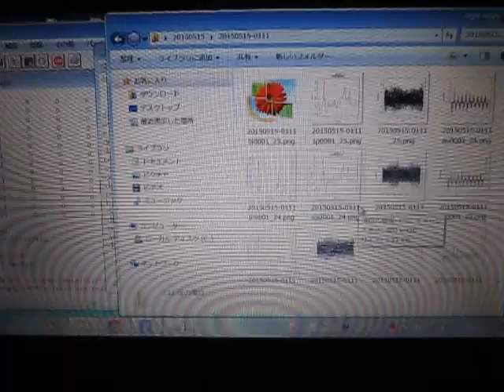超音波の音圧測定解析 Measurement and Analysis of Ultrasonic Wave